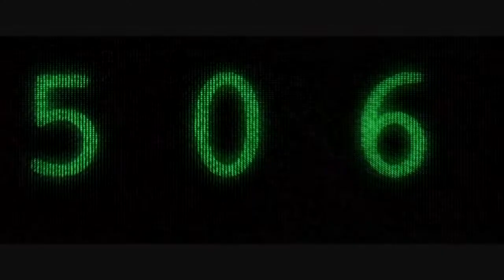Welcome To The Desert Of The Real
BTC 355EqptZYEknZJMJHjzbB7VXwpmHxyAnhB
ETH 0xF630734B58B9845d6BE565621c7734df4bb17E99
LINK 0xF630734B58B9845d6BE565621c7734df4bb17E99
BNB 0x5673c639b8b30fd79d32dd8fc9ccc72b228a40de